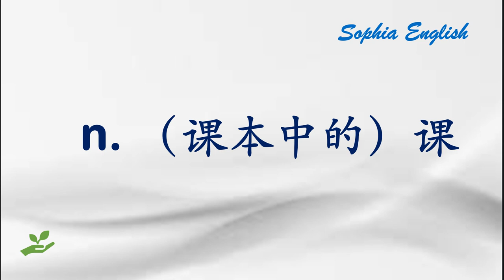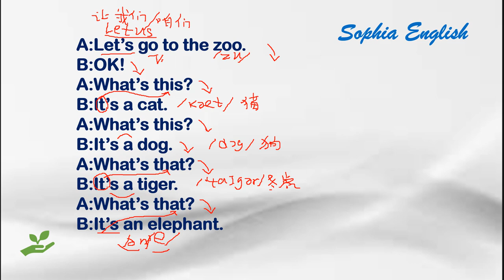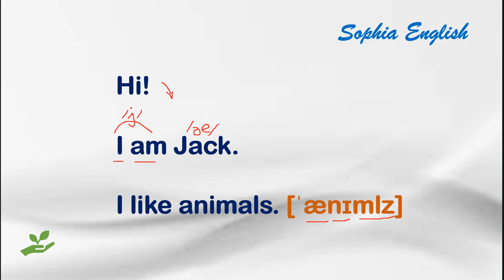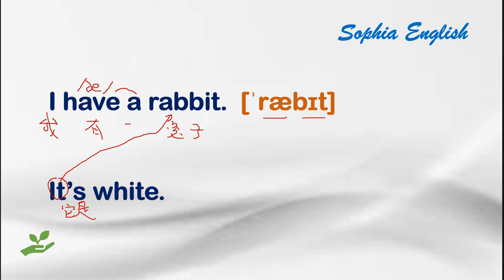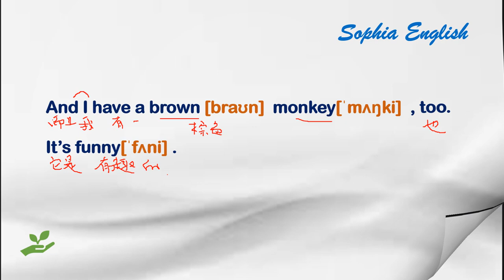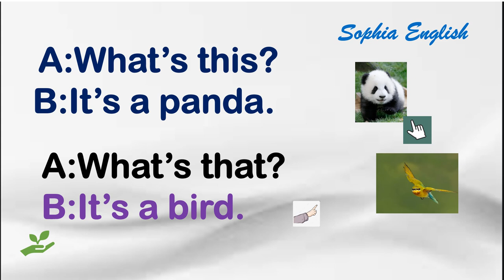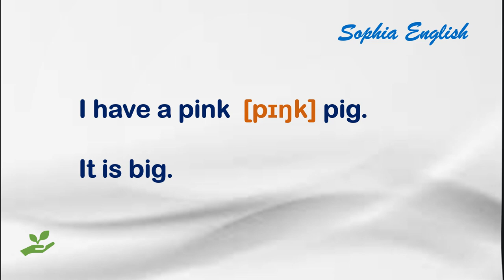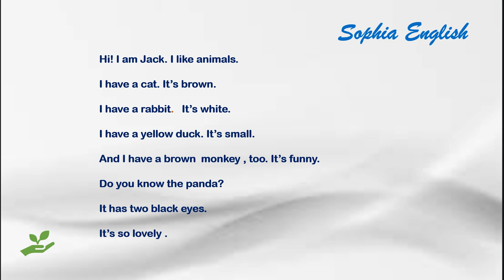零基础英语课程（一级）最有效的英语学习法 Lesson 20. # 01.10.2022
最有效英语学习法 第二十课 系列视频，慢速讲解和领读，分享给零基础英语学习爱好者。希望你喜欢，谢谢你！